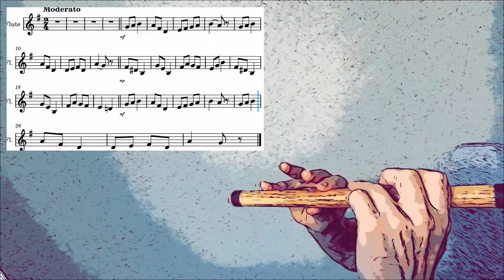И.Станкевич «Этюд 15» на флейте Бансури в тональности G-dur